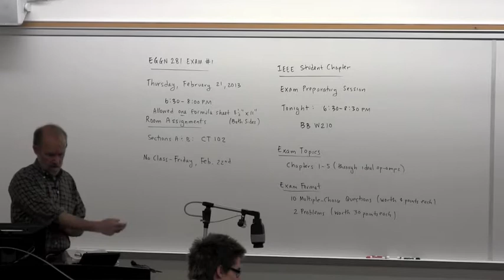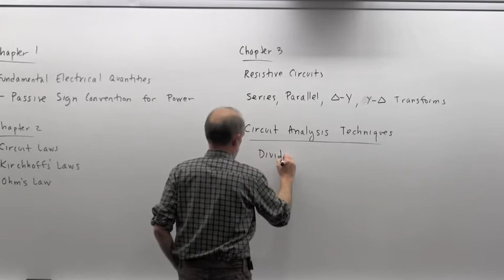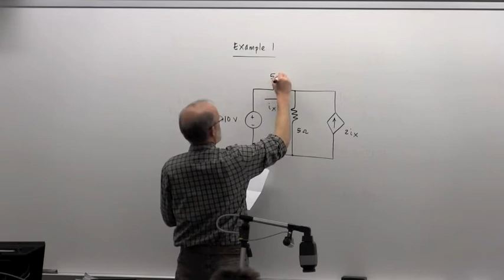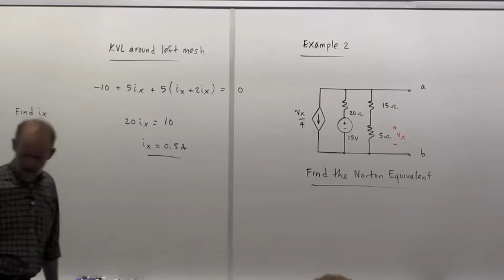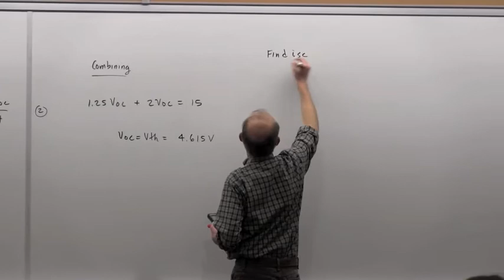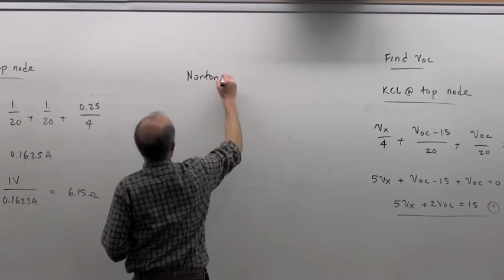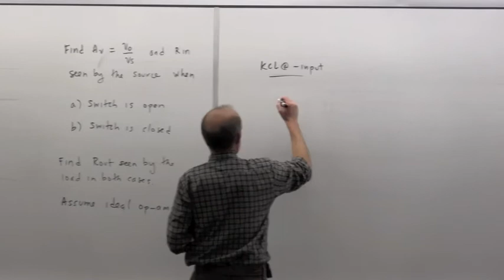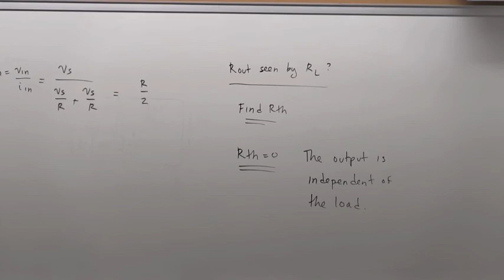EGGN 281 Lecture 18 - Exam 1 Review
EGGN 281 Lecture 18
Exam 1 Review

Taught by Dr. Ravel Ammerman, Colorado School of Mines